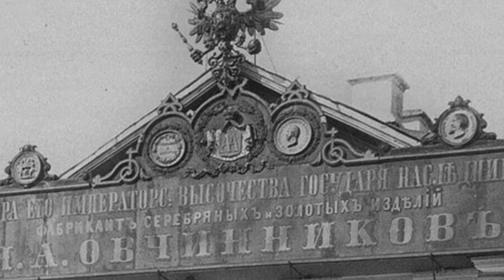От КРЕПОСТНОГО до владельца ФАБРИКИ Как это произошло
В 1830 году в имении князя Волконского родился мальчик, сын крепостного крестьянина. Мальчишка с ранних лет любил рисовать. И князь заметил тягу ребёнка к искусству. Тогда в возрасте 12 лет он его отправляет в Москву учиться ювелирному делу...